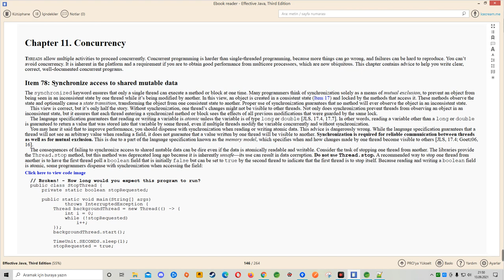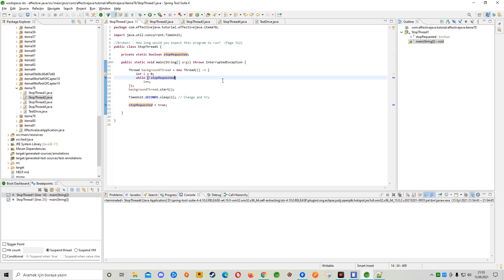Java Concurrency (Threads - Synchronized - AtomicBoolean - Volatile)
Java concurrency nedir? Thread nedir? Synchronized - AtomicBoolean - Volatile yapıları ne zaman kullanmalıyım? Gibi cevapları alabileceğimiz bir eğitim videosu.

Concurrency java ve genel proglamlama için çok önemli bir yere sahip. Çok uzun süren işleri doğru bir thread kullanımıyla çok kısa sürelerde bitirebiliriz.

Kitabımızın item 78 yani "Synchronize access to shared mutable data" adlı bölümünü geride bıraktık.

Keyifli seyirler.

Java metot altın kuralları: Java Method Signatures - (Metot Altın Kuralları!)